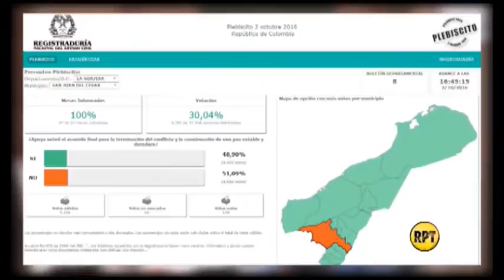En 14 municipios de la Costa ganó el No. Siete, en Cesar